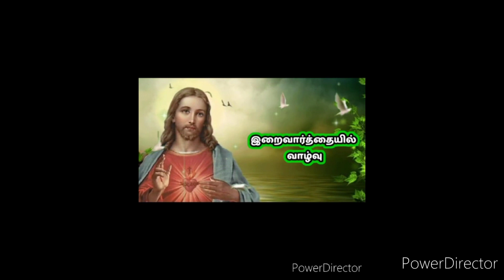இறைவார்த்தையில் வாழ்வு பேறுபெற்றோர்